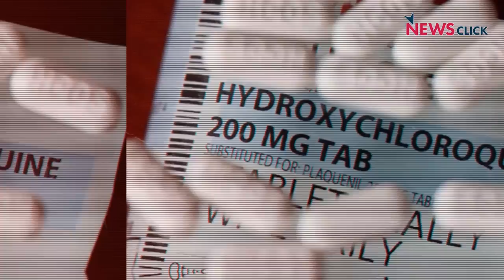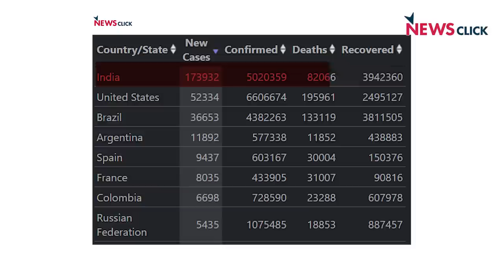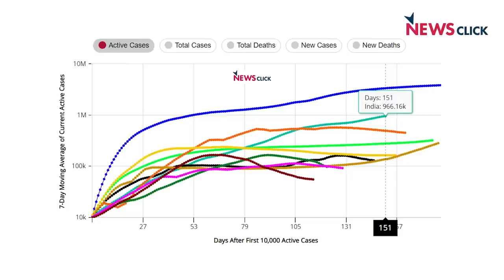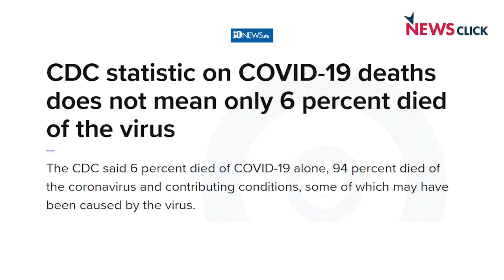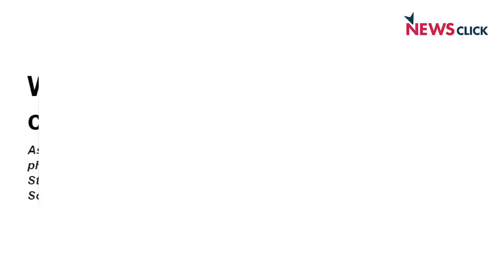COVID 19: स्वास्थ्य मंत्री हर्षवर्धन के भाषण के मायने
हाल ही में संसद में स्वास्थ्य मंत्री हर्षवर्धन ने बताया कि किस प्रकार भारत कोरोना संक्रमण के प्रसार को रोकने में कामयाब रहा है. उन्होंने यह तब कहा जब भारत में 50 लाख के करीब मामले थे और संख्या तेज़ी से बढ़ रही है।  सत्यजीत रथ इसका विश्लेषण कर रहे हैं